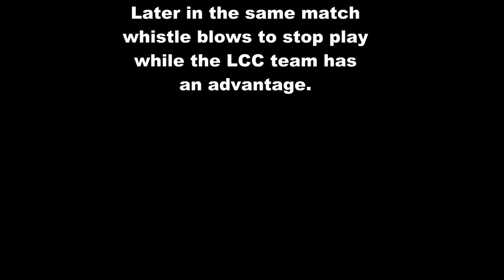LCC v CHCC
Devils had a goal taking away on a bad call. You be the judge, is it a goal or not?